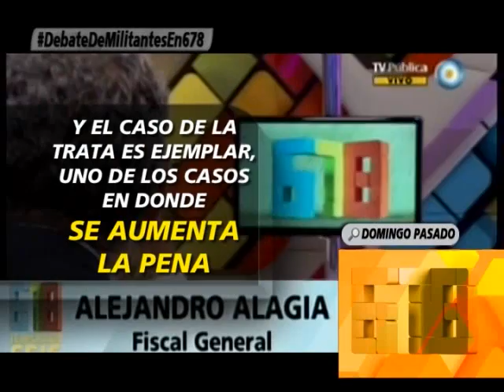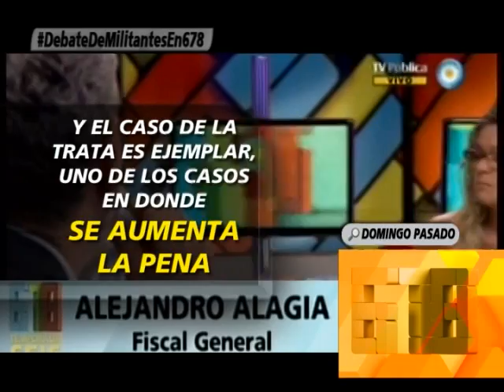LA REFORMA DEL CODIGO PENAL Y UN DEBATE CARGADO DE DEMAGOGIA - 12-03-14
INFORME: LA REFORMA DEL CODIGO PENAL Y UN DEBATE CARGADO DE DEMAGOGIA - 12-03-14